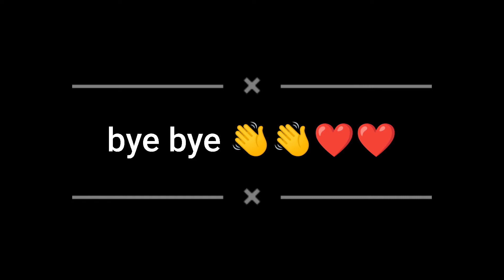Dukaan ki saaf Safai ❤️🥰